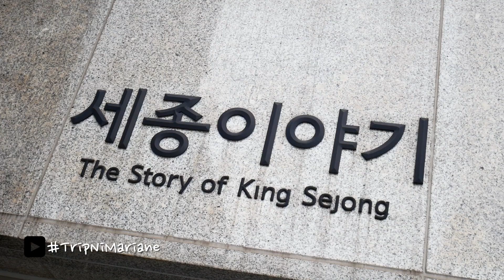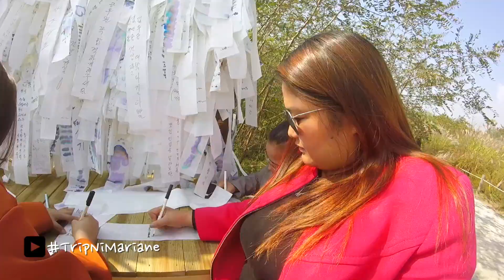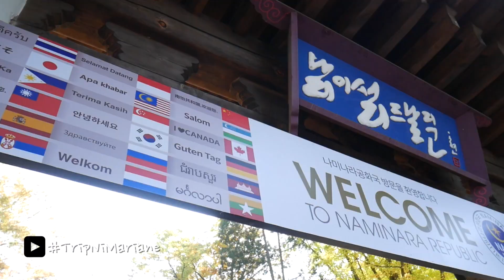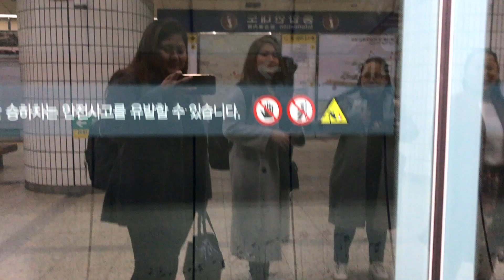Traveling Twins in South Korea 🇰🇷 | Nami Island | Autumn season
Finally made the vlog for our trip in South Korea last October.
Watch how we explore this wonderful country 🙂

📷 GoPro Hero, Lumix and Iphone7+
🎬FCPX

Korea
Korea Tour
Korea Vlog
Travel Vlog